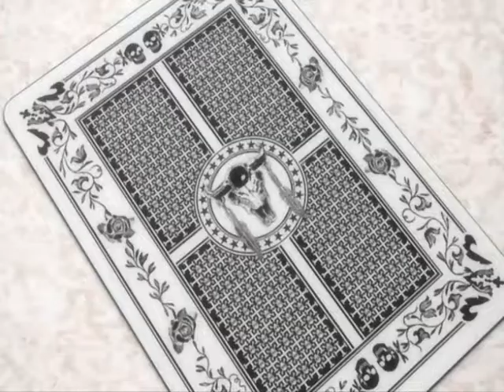A tolerancia földje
AMV, a hungary-manga vidi versenyére.